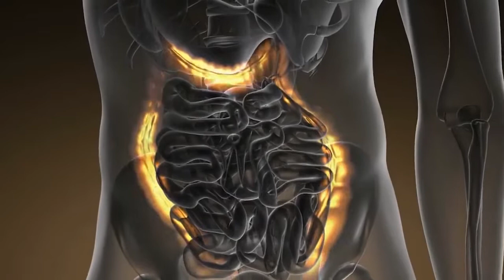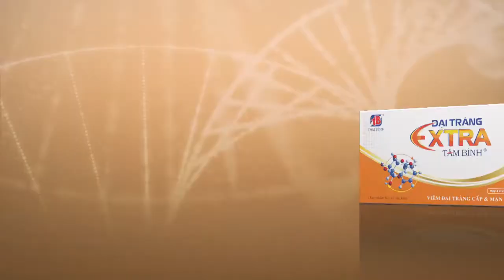[QUẢNG CÁO] Đại tràng EXTRA Tâm Bình || Giúp bảo vệ và phục hồi niêm mạc đại tràng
Chi tiết về sản phẩm:
Công dụng:
Thực phẩm bảo vệ sức khỏe Đại tràng Extra Tâm Bình có tác dụng hỗ trợ giảm các triệu chứng của viêm đại tràng, viêm đại tràng co thắt, hội chứng ruột kích thích, rối loạn tiêu hóa, đau bụng, đầy hơi, khó tiêu, tiêu chảy, phân sống.
Hỗ trợ kích thích tiêu hóa.
Hỗ trợ bảo vệ niêm mạc đại tràng.

Thành phần:
Cao khô 320mg tương đương với:

Bạch truật:… .250mg

Bạch Linh:… .250mg

Đảng sâm:… .200mg

Trần bì: …..200mg

Mộc hương bắc:… .200mg

Nhục đậu khấu: 200mg

Hoài sơn: ….200mg

Mạch nha:… ..200mg

Sơn tra:… ..200mg

Hoàng liên: 100mg

Cam thảo:… ..100mg

Bột sa nhân:… .100mg

Immunecanmix ®:… ..40mg

Nanocurcumin: 40mg

Đối tượng sử dụng:
Dùng cho người bị viêm đại tràng cấp và mạn tính, người bị rối loạn tiêu hóa.

Cách dùng:
Liều hỗ trợ: Ngày uống 2 lần, mỗi lần 3 viên

Liều duy trì: Ngày uống 2 lần, mỗi lần 2 viên

Uống trước khi ăn 30 phút hoặc sau ăn 1 giờ.

Mỗi đợt uống từ 2 – 3 tháng, hoặc có thể uống lâu hơn.

Chú ý: Sản phẩm này không phải là thuốc và không có tác dụng thay thế thuốc chữa bệnh

Không dùng cho phụ nữ có thai, không uống quá liều chỉ định.

Không sử dụng cho người có mẫn cảm với bất kỳ thành phần nào của sản phẩm.

Bảo quản: Để nơi khô ráo, thoáng mát.

Thời gian sử dụng: 36 tháng kể từ ngày sản xuất, ngày sản xuất được ghi trên nhãn hộp

Quy cách đóng gói: 60 viên/ hộp.